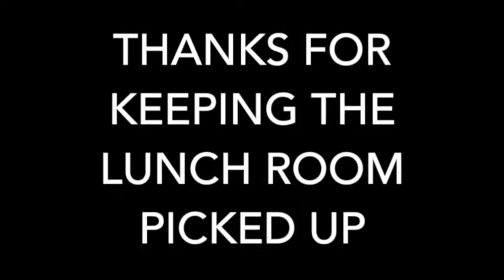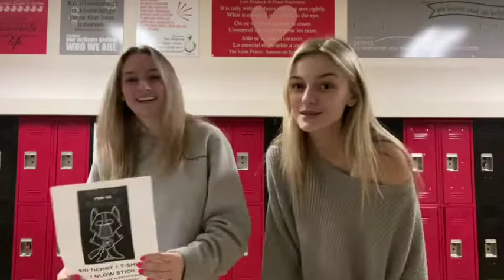Sandpoint High Today Jan. 19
The Sandpoint High School announcements for Wednesday, Jan. 19.